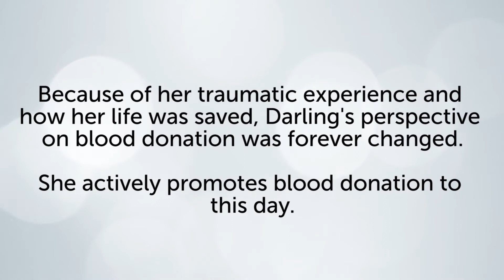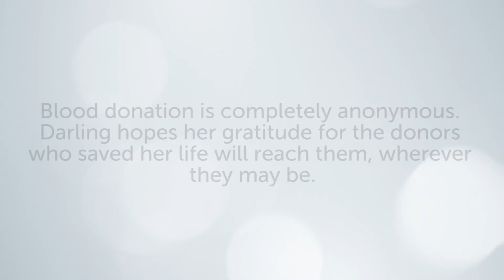Darling Hill Returns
Darling Hill, now a producer for Action News Jax, returns to talks with us again and share how the importance of blood donation has impacted her life.

Blood cannot be manufactured and every donation can save up to three peoples' lives. All blood donated with us goes on to support local hospitals in the community.

Give local, save local.